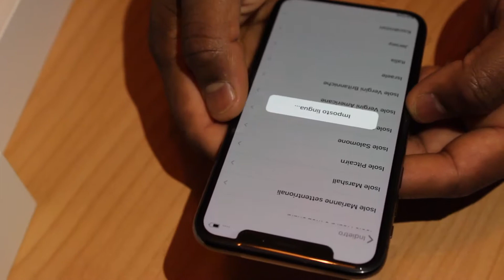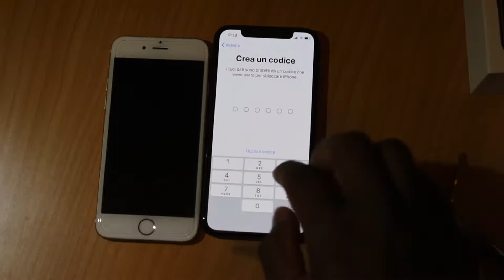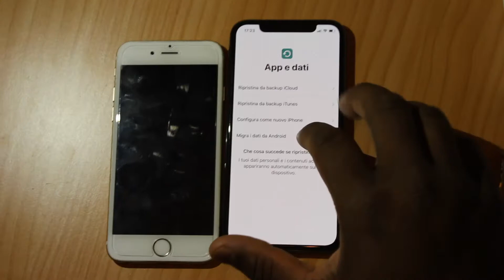Apple iPhone X Unboxing! ITALY 2017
IPHONE X 2017 OTTOBRE USCITO First Impressions
iPhone Dieci 256GB. Senza contratto, con display Super Retina HD, Face ID, ricarica wireless.